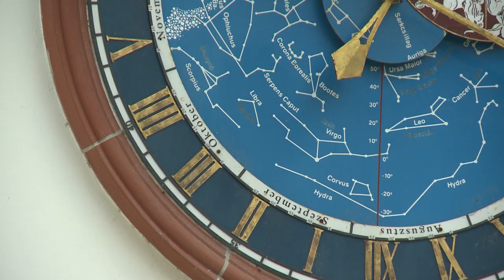KÖSZÖNET A KÖZÖS ÉVEKÉRT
Megannyi vidám, megható,olykor nehéz pillanat. Ez az, amit diák és osztályfőnöke átélhet együtt az évek alatt. Több mint 1800 tanuló és pedagógus vesz majd búcsút egymástól a szombati ballagáson. Az ő munkájukat köszönték meg kedden délután.